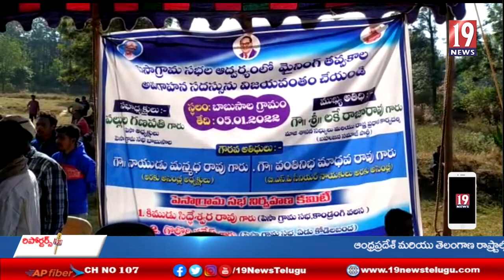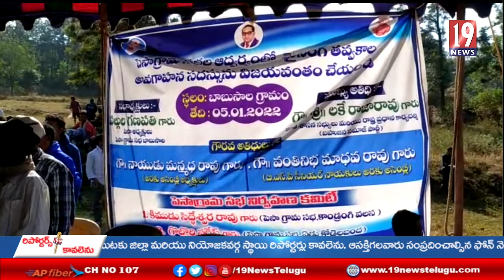పెసా గ్రామసభల ఆధ్వర్యం లో మైనింగ్ తవ్వకాలపై అవగాహన సదస్సు - విశాఖ జిల్లా